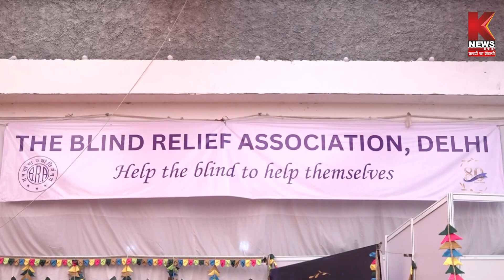दिल्ली में लगा खास दिवाली बाजार, दृष्टिबाधितों के नायाब हुनर देखने का मौका | K News India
Breaking News | Latest News | Hindi News | Live Update | Knews India News | Hindi News Live | Top News | Breaking

    Watch All the Latest Breaking News Around the World only On Knews India